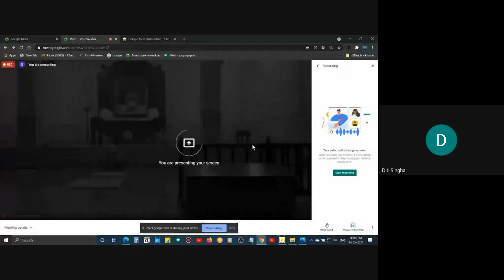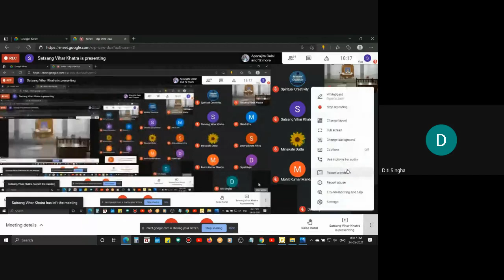E-Satsang at Satsang Vihar Khatra 24 05 21